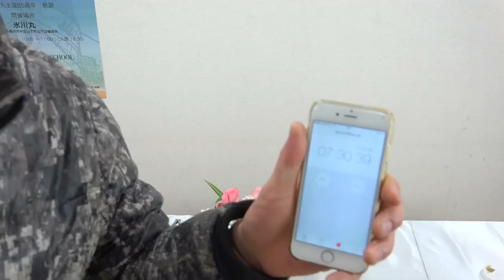俺に挑戦してみろ!!フラワーアレンジのタイムトライアル~Do you not flower arrangement battle against me?